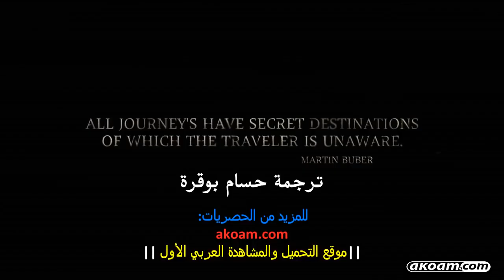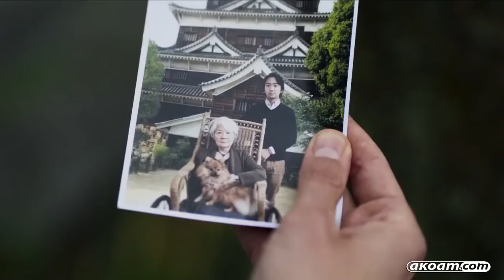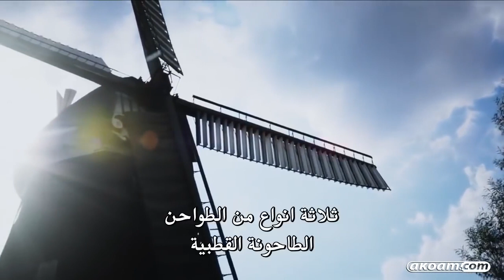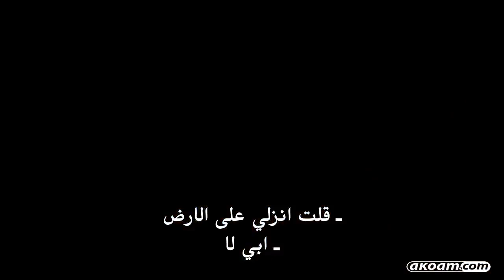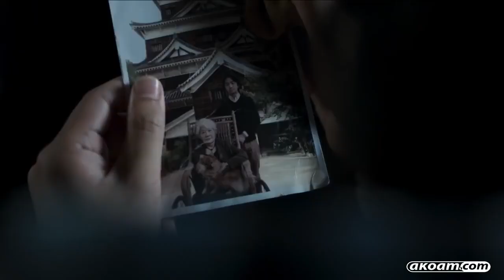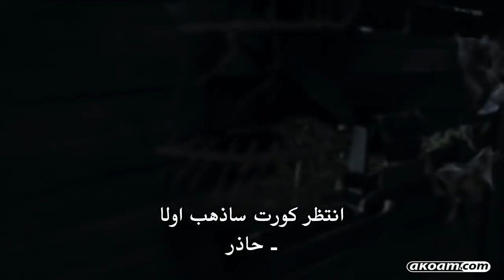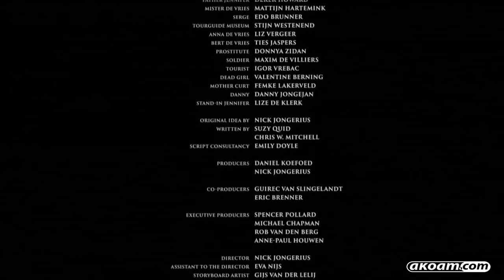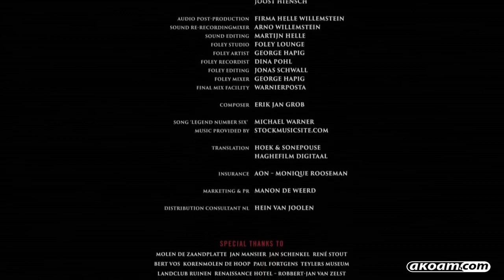اقوى افلام رعب +18 انظر ماذا حدث في اخر 5دقائق!!!!!!!!!!!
انتضرونا بي اقوى افلام رعب غدآ فيديو اخر واقوى واكثر خوفآ وتشويق 👹👹👹👹👹👺